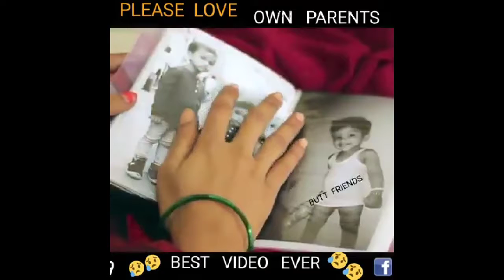Please love own parents || best video ever😢😢